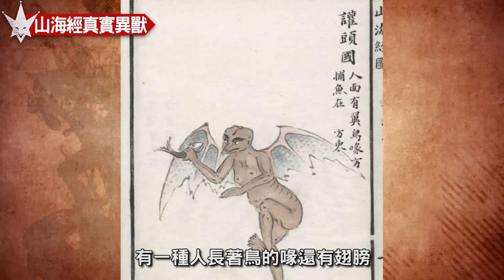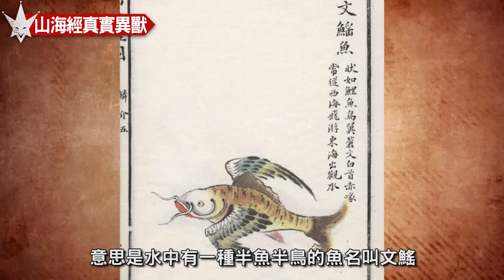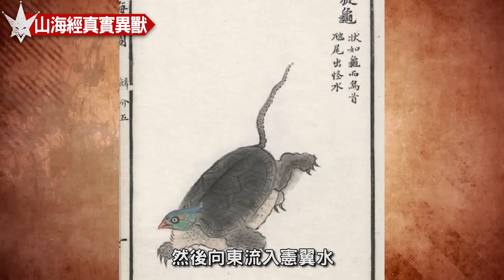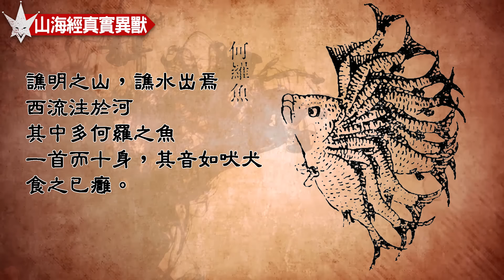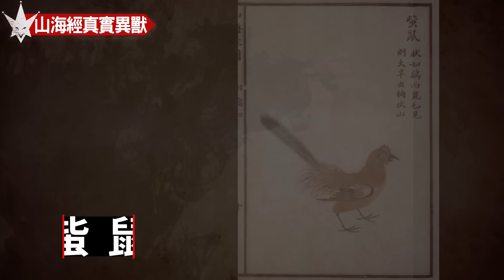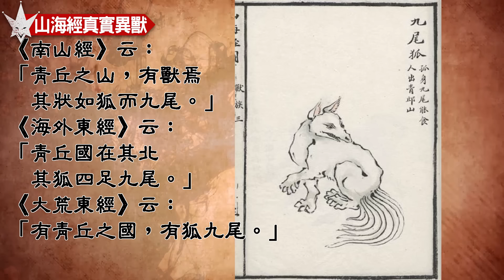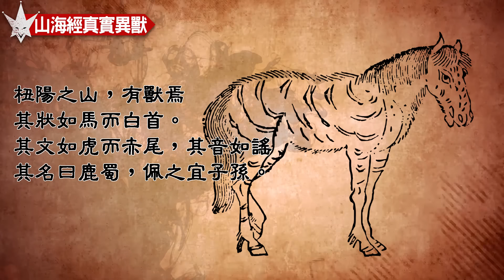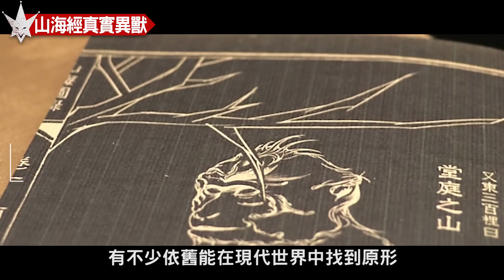《山海經》可能存在的真實異獸，原型在現實世界也是稀有物種，牠們並不是古人憑空想像出來。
☆|侍神令|陰陽師：晴雅集|花千骨|三生三世|捉妖記|封神演義|大聖歸來|
《山海經》是中國先秦古籍
一般認為主要記述的是古代神話地理
物產、巫術、宗教、古史、民俗等方面的內容
《山海經》全書十八卷
其中「山經」五卷、海經」八卷
「大荒經」四卷及內經」一卷
共約3萬1千字
記載了100多個邦國
550山、300水道以及邦國山水的地理、風土物產等資訊
其中《山海經》中對於動物的記載據統計有277種之多
裡面有些生物是真實生物 像是虎豹熊等
有些則是如同神話般
比如燭龍 睜開眼睛是白天
閉上眼睛是黑夜
這種動物明顯有著自然神的力量
應該是不存在的生物
另外則有些生物介於兩者
存在於真實與虛幻之間
很有可能是來自於當時人們觀測的誤差
再加上動物知識的匱乏
以訛傳訛後 該生物被敘述的有些誇張
牠們可以稱得上是「異獸」
今天來介紹《山海經》中可能真實存在的異獸

☆驩頭/企鵝
☆文鰩魚/飛魚
☆旋龜/鷹嘴龜
☆何羅魚/烏賊
☆䖪鼠/KIWI鳥 鹬鸵
☆猛豹/貓熊
☆九尾狐/小貓熊紅貓熊
☆鹿蜀/㺢㹢狓

【本影片內容圖片取自網路或電影及遊戲照片，如有侵權請來信告知】